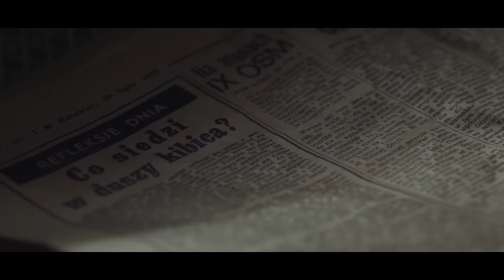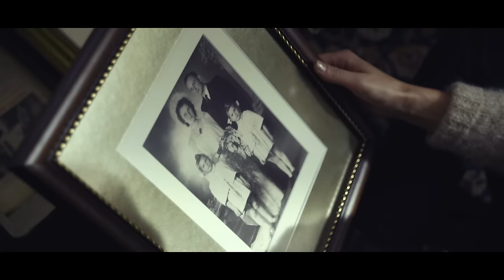Skorup & JazBrothers ft. Mela Koteluk - Chłodny front (official video) | LUDZIE CHMUR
Ustaw już dziś utwór "Chłodny front" zamiast sygnału oczekiwania  na połączenie!  Wyślij SMS: SKCH na 80833 (0zl) Abonament: Play (Muzyka na Czekanie) – 2 zł, Plus (Czasoumilacz): 2,02  zł, T-Mobile (Granie na Czekanie Bez Limitu) – 4,99zł, Orange (Halo Granie Bez Limitu) – 4 zł (opłata techniczna 2 zł, dostęp do utworów 2 zł), reg. halodzwonek.pl

MaxFloRec prezentuje 4. singiel z albumu Skorupa & JazBrothers "Ludzie chmur". Utwór "Chłodny fornt" wokalnie ubarwiła Mela Koteluk, dzięki czemu w bardzo ciekawy sposób połączony został świat rapu i muzyki alternatywnej. Dodatkowo w numerze udzielili się Tomasz Krawczyk (gitara, klawisze) i Jarosław Spałek (trąbka). Klip zrealizowało AG Studio.
Słowa: Jacek Skorupa, Mela Koteluk
Muzyka: Mateusz Jaz, Marcin Jaz, Jarosław Spałek, Tomasz Krawczyk

Reżyseria, zdjęcia, montaż: Adam Gawenda
Scenariusz: Adam Gawenda, Mateusz Dziwis
Kierownik produkcji: Mateusz Dziwis
Asysta na planie: Patryk Ludyga, Wiktoria Lech, Marcin Skowronek
Make-up: Anna Bułkowska
Oświetlenie: Gburek.pl

Podziękowania dla Pani Gabrieli Jendrysik i restauracji Oaza za pomoc w realizacji zdjęć
PRZECZYTAJ TEKST UTWORU:

Każdy, kto pluł nam w twarz, skumał – w gówno wlazł
Chciał je z butów zdrapać, lecz tylko tracił czas
Tu się nie lubi obcych, nawzajem siebie też
Ogień i miecz jedynym pokrzepieniem serc
Nie reprezentują nas znane twarze
Nas reprezentują mordy w lokalnym barze
W kościele znak pokoju, ktoś niechętnie kiwa łbem
No to mu też odkiwnę, choć warto, czy ja wiem
Mija dzień, kolejny, który dał nam Pan
Bilet mam na mecz, idę na stadion, w tłumie siadam tam
Spójrz na twarz kibica – mam już dość
Przykład dał Bonabarte, a tu jak na złość
Spaść na dno, powstać jak Feniks z popiołów
Ile i czemu tak drogo, cena pokoju
Chyba nie skuszę się, znów pójdziemy w bój
Wstaję, wkładam kij w cały świata gnój

Ref.
A kiedy wygram, słońce dam
Wiem, gdzie to jest, drogę znam
Idę, choć to daleko stąd
Słońce dam, przesuwam chłodny front
x2

Kamieni w moje buty znowu mi dorzucisz
Dobrze wiesz, że tego chcę
Nie czyni mnie wygoda, gdy coś mi w środku haczy
Jasno myślę, dalej chcę
Nie czyni mnie wygoda, gdy coś mnie w środku haczy

Ref.